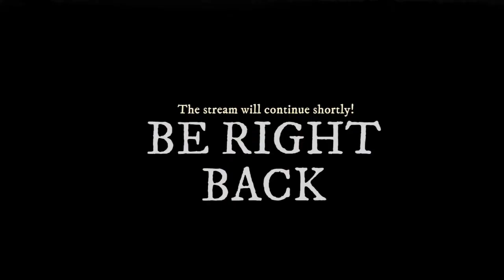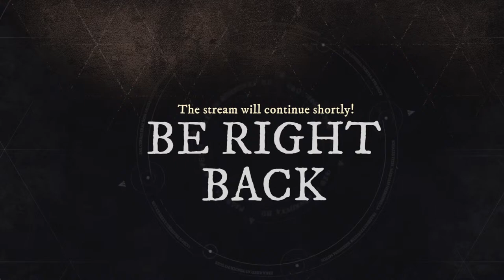SILENT WIZARD DAILY LIVE #23 / DIABLO IMMORTAL / SIEDLISKO ZŁA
Hello everybody I'm S^^WITCH and this is My casual Diablo Immortal Stream.

There is no proper schedule yet.

Chat Rules / FAQ

Don't ask any personal questions.
Funny Nick = Out
No racist.
Don't Troll.
Don't Harass Anyone.
Don't be Annoying.
Don't swear and don't be rude to anyone who is watching and/or other parties.

Don't chat about religion/politics/or any other subject not relevant to:

* GAME/S on Stream. Or any other Games you wish to talk to.
* MOVIES : I'm big fan of cinema :) / So you can update chat of what's new.
* FOOD : Who doesn't like to eat right? :D
* CCG : OH YES :D
* HOBBIES: What You like to do on spare time?
* GAMING NEWS: If you want to share something new go for it :)

* MORE FRIENDLY & GENERAL TOPIC SOON ^^
Yo can let me know what you wish to add :)

Chat it's just for people who want chat to each other. So I can focus on playing the game and You can have nice and quiet place to chat with each other :)

Ultimately chat is the place for Your and Mine comfort zone, with people who have similar hobbies and respect each other.

If You do care more about Your comfort above all else that's the right channel for You
with positive attitude and friendly approach.

*** If you are going to participate in the chat you need to obey everything above. ***